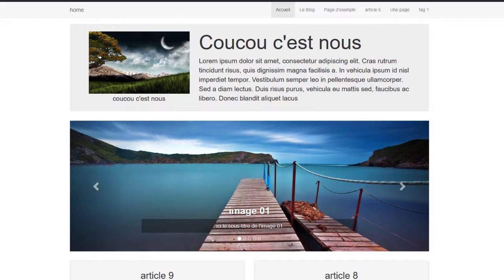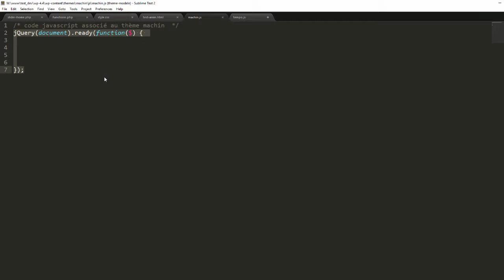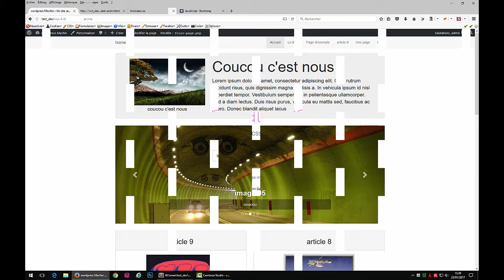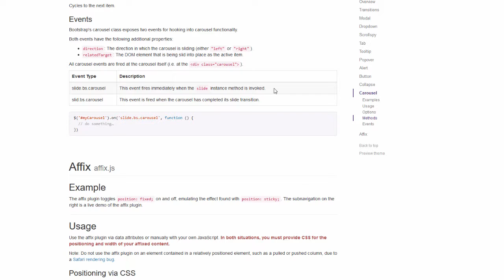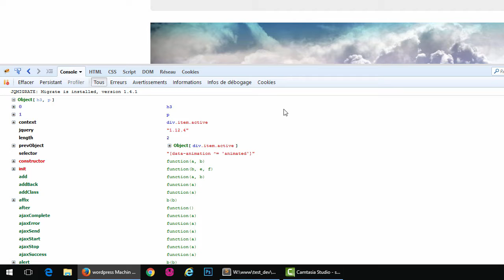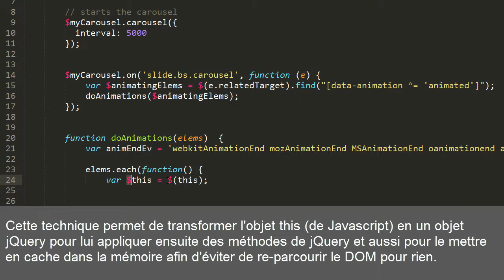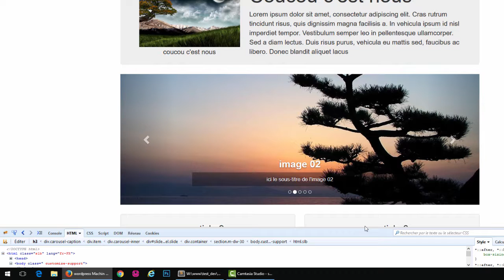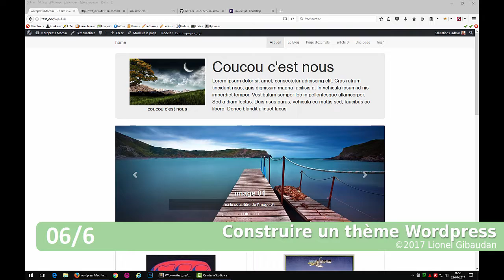Créer un thème WordPress (saison 3 - Slider Bootstrap) - Épisode 06/6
Dans cette vidéo (durée 32:02) nous allons mettre en place le pilotage de notre carousel Bootstrap ainsi que les animations sur les titres.
Nous utiliserons la 'librairie' d'animations CSS Animate.css et jQuery pour commander les automatismes du carousel.

(Ce tutoriel, orienté Back-end WordPress et PHP/Javascript s'adresse à un public qui possède déjà des notions en design et intégration web, c'est pour cela que certains détails concernant le design, le Html et Css sont évoqués rapidement, afin de rester concentré sur le sujet principal)